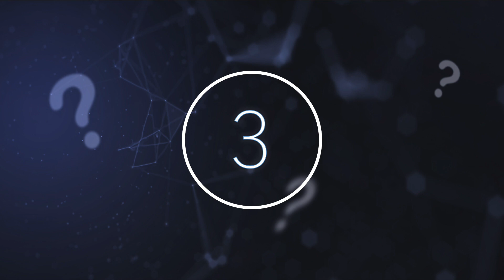Scientists Reveal That A Huge Object In Space Has Started Sending Earth Radio Messages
Scientists reveal that a huge object in space has started sending earth radio messages. Today, we take a look at this huge object in space that has started sending earth radio messages.

Are you as excited about the universe as we are!? The earth is only one planet in a large galaxy that floats above our heads. As a result, there is so much to be discovered, and we are constantly learning more about the stars, moons, and planets that make up our solar system.